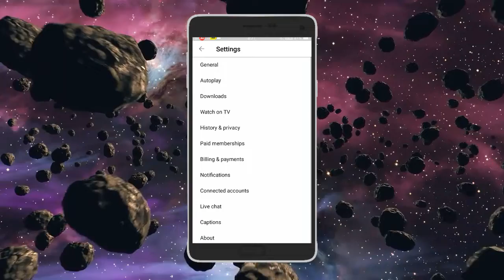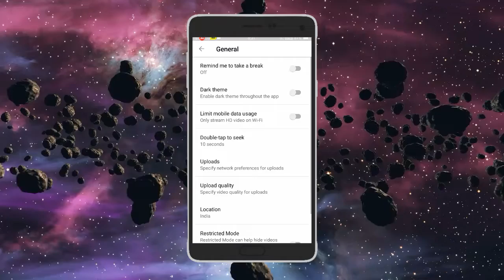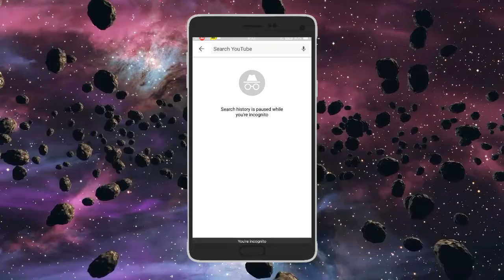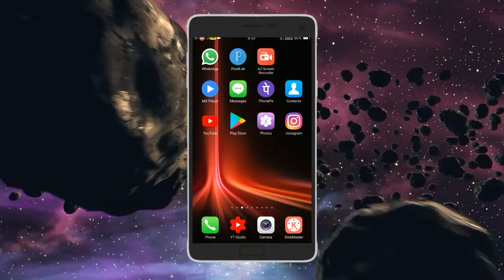New Update from Youtube in telugu | by Kiran youtube world